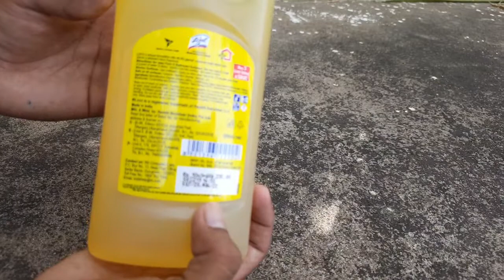Lizol Surface Cleaner Tamil Review